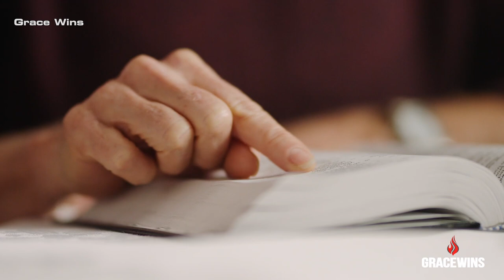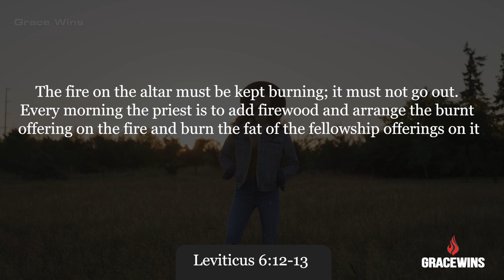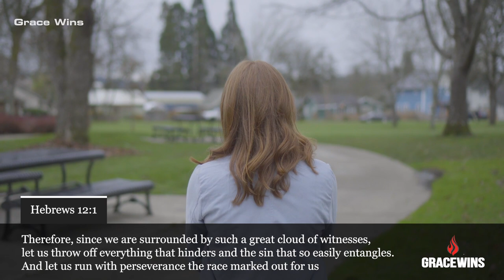KEEP YOUR FIRE BURNING FOR GOD | Inspirational & Motivational Video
The fire for God is too precious to lose. As a result, you must fight to keep it going! The devil is cunning; he will do anything to prevent a believer from being fervent in the Lord.

Jeremiah 32:27

►This is an original video created and narrated by Grace Wins Team.

⚫️ The footage and music used in this video are licensed.